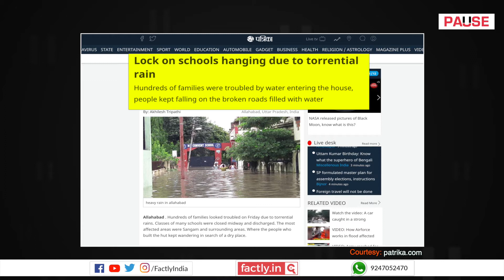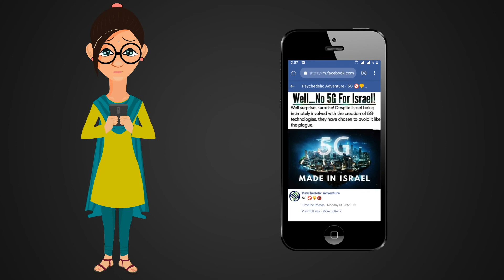FACT CHECK: Does Viral Collage Show Bad Condition of JEE and NEET Exam Centres?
A social media post claims that an accompanying collage depicts the pathetic condition of centres where JEE and NEET examinations are to be held. We check the veracity of the claim in this video.